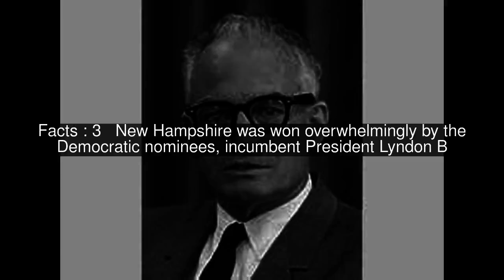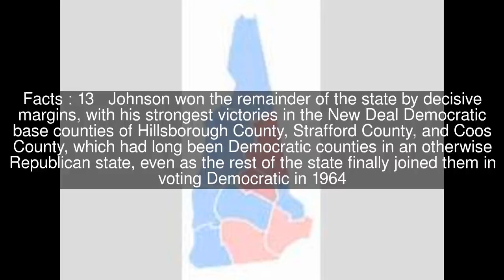United States presidential election in New Hampshire, 1964 Top #15 Facts